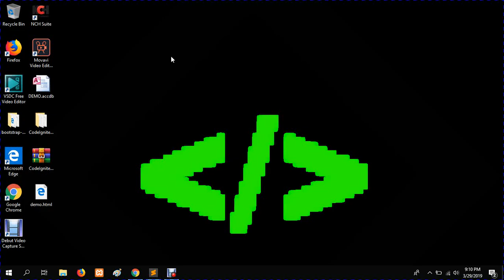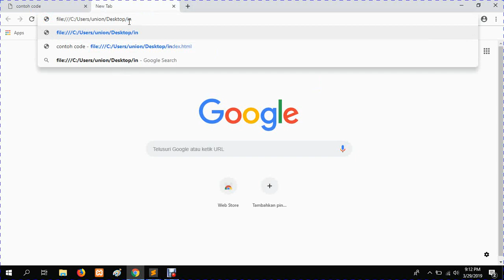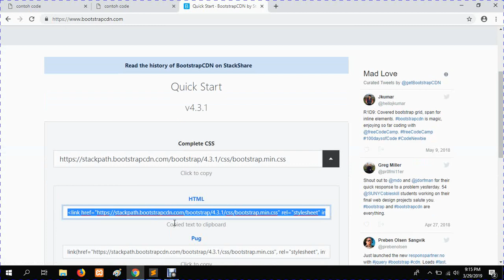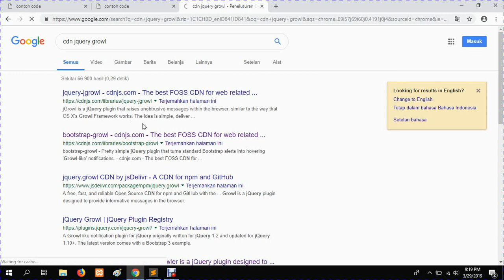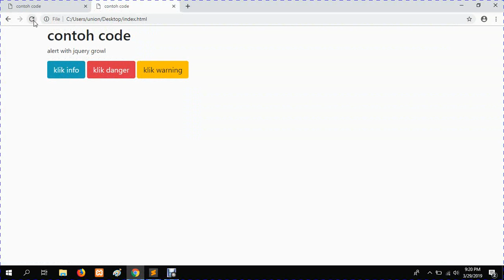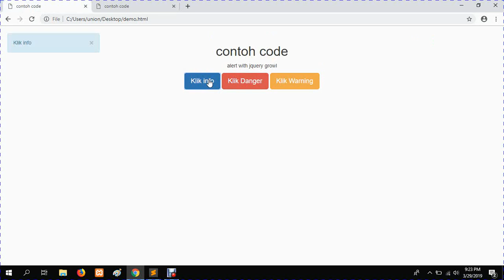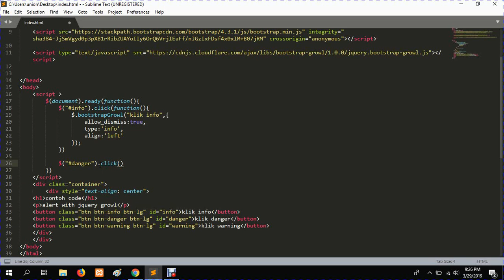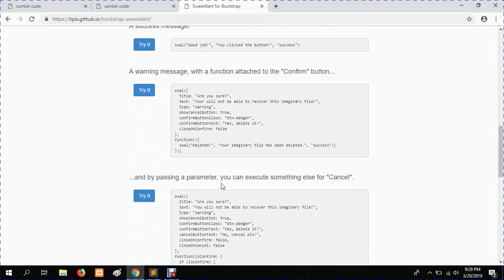membuat pesan gagal, sukses dan batal dengan jquery growl - message with jquery growl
contoh code kali ini akan coba membuat pesan sukses, batal, salah, dengan jquery growl,